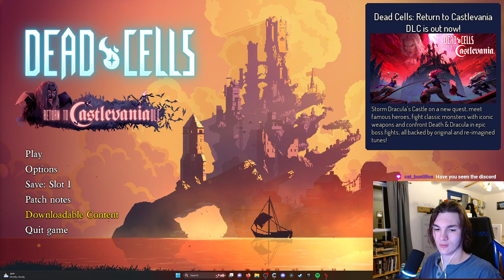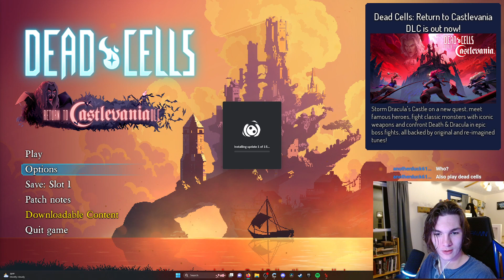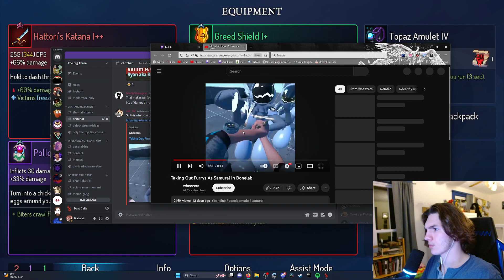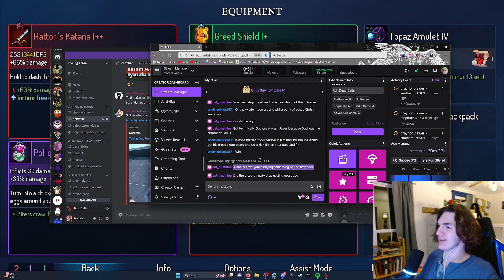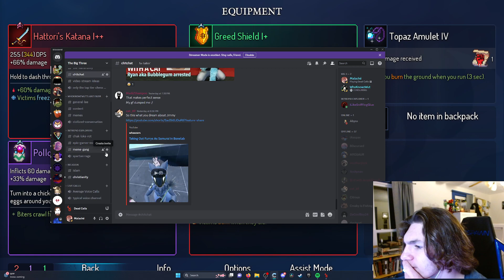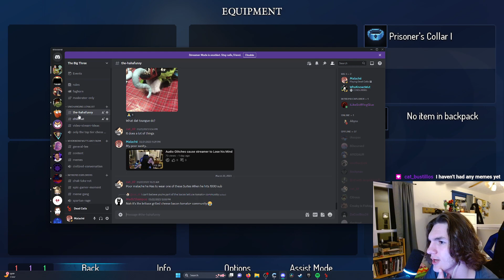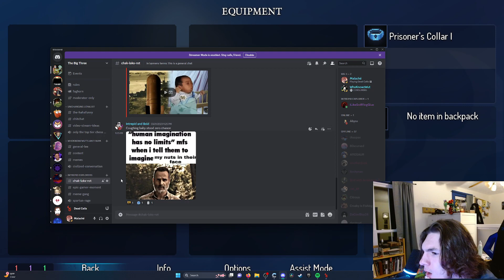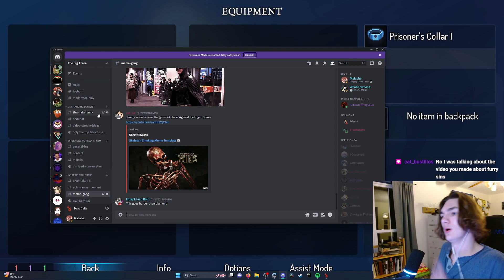Dracula is Coming, So I Need To stop Dying